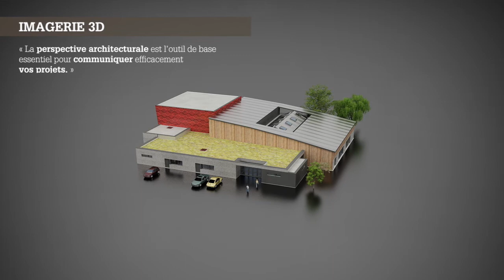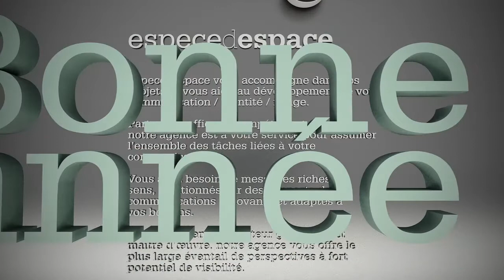voeux 2014 - especedespace